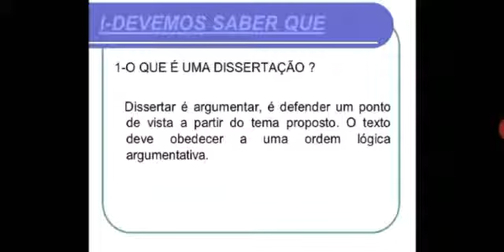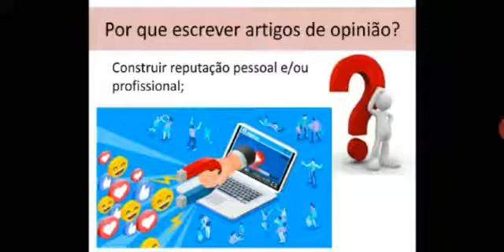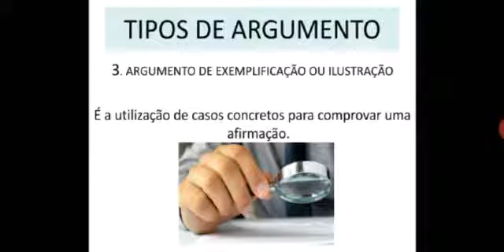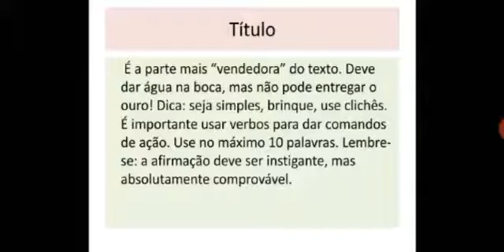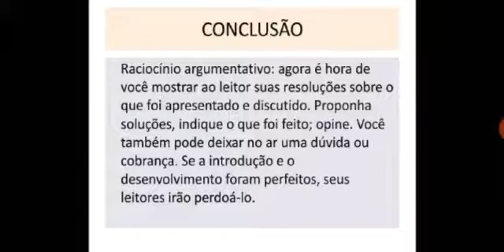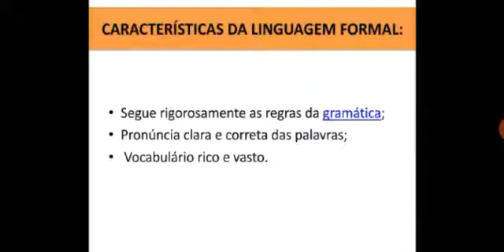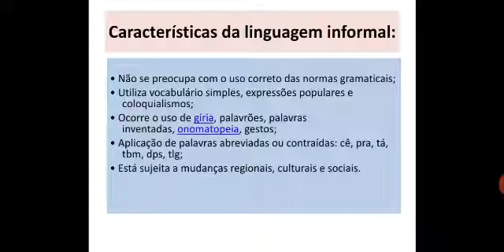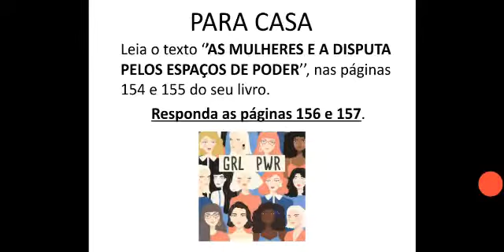Língua Portuguesa - 9º ano - Semana 3 - Aula 3